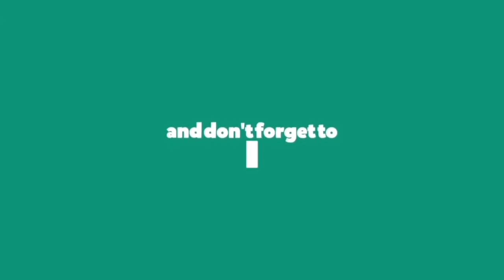Peacoat (Lyric Video) - Future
Peacoat by Future

lyrics:

R.I.P OGD

[Hook:]
Peacoat, Burberry, fo's aww man
Peacoat, Burberry and it's Hermes
I spent a check on that pussy
Peacoat, Burberry, Fendi, aw, man
Prada, Bally, Bally, aw, ooh, Hermes

Yeah, yeah, Future Hendrix
I put Moet on that pussy
I go to war 'bout these cookies
I got it like "wooh!" when I'm cooking
Valet the car on that water, water
I fuck her now she got water, water
She wanna see wanna pee on her nigga I
Pull out my dick and I pee on her
She 21, she like a piano
I fuck around serve you a piano
And I keep the Burberry, dripping like raspberry
Sauce for the matters, you don't even matter
Codeine coming out my bladder
Gotta kill all the chatter, yeah, yeah
We go to Soho to get you Manolo
I'll put Chanel on your mojo

[Hook]

Pardon my luggage, Vuitton Don
I was the one sipping Chandon
She got that number one poon poon
I'ma fly her out to Kingston
Fuck them receipts, I'ma throw away
I spent the cake on a throw away
We do the yacht on some fun fun
We can get shit on a daily basis
We fuck around and gone make a baby
I be in Prada like Perry Ellis
She told her ex, "Farewell"
I see what she'll do for a pair of heels
Got you popping them Perc's like an Advil
You found out Future bought a Burberry
She found out Future bought a Burberry
Future cut her off like K-Camp

[Hook]

[OGD:]
You understand? They runnin', they duckin', you know, swimmin' under all this water, and the sharks done missed it
Hey man, let's relocate to another post, we gonna get high as a mothafucka